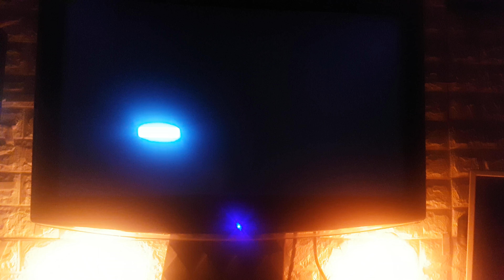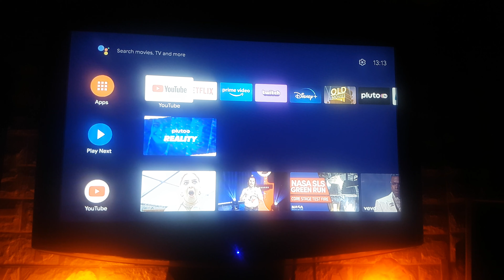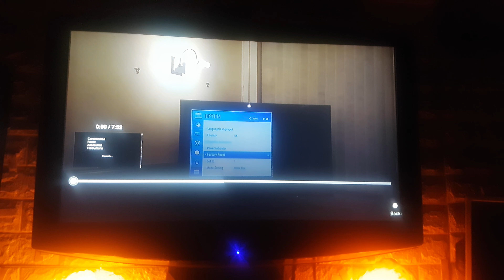BBC not at this household, anymore not required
A member of license-free community

no license tax  needed  at this household